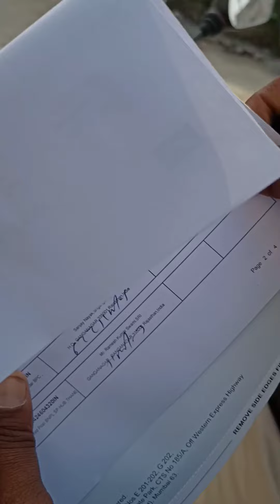finally YouTube ki taraf se first payment a gai hai youtube differenttouch 😀💯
Read the Notification for More Details,PDF bhi Apko provide ki jayegi👉 instagram, Teligram 👉 Different Touchh link apko uper dikh jayega